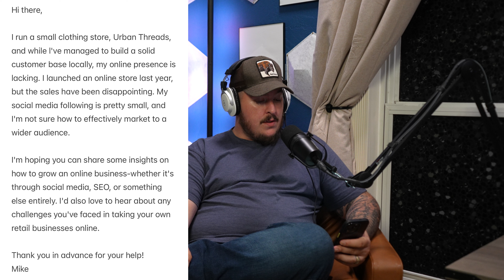Answering Your Business Questions: Insider Tips & Tricks!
In this episode, we answer your business questions and share insider tips and tricks to help you succeed. Whether you're starting out or looking to grow, we've got advice to guide you. Tune in for expert insights and more. 💼✨